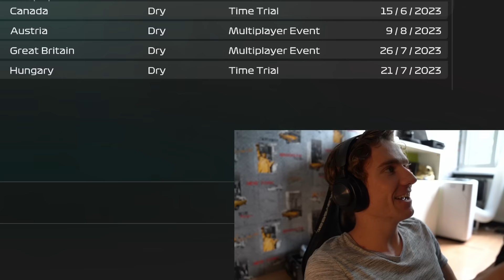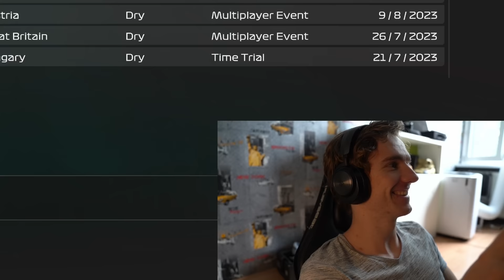Jarno Opmeer 1v1 Against @angryginge13 On F1 23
I take on Angry Ginge at F1 23 in a series of races.